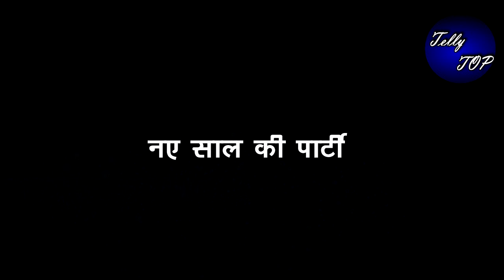MEET || नए साल की पार्टी में “ये तस्वीरें चौंका देगी अहलावत परिवार को”